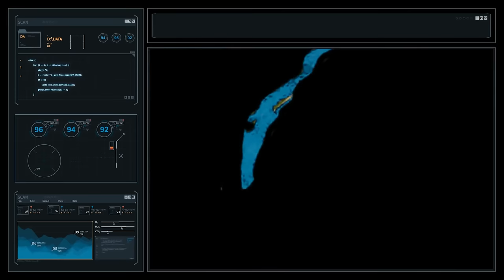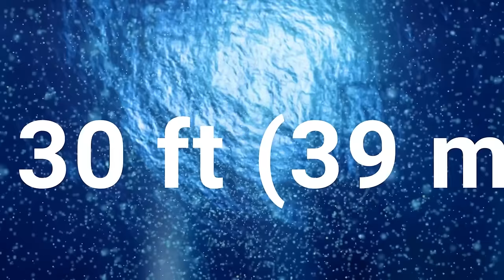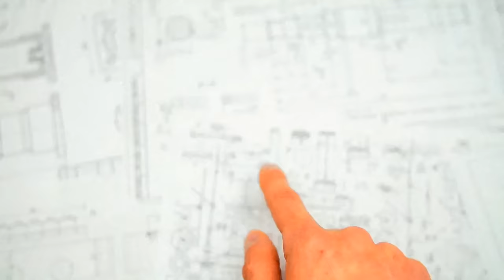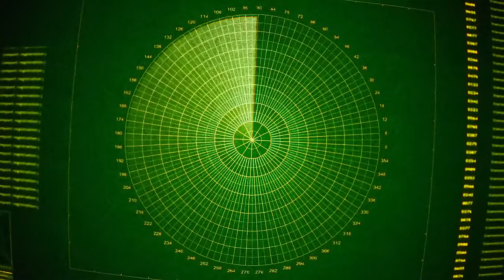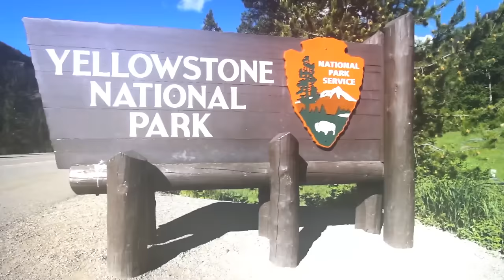The Secret of the Lake That Has No Bottom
Deep in the heart of (insert a continent or region, real or fictional), there lies a lake shrouded in mystery. Legends whisper of bottomless depths, where no plumb line finds purchase. Explorers vanish, strange objects surface, and the water itself seems to defy explanation. Is this just folklore, or is there something truly extraordinary lurking beneath the surface? Join us as we dive into the legend of the lake that has no bottom.